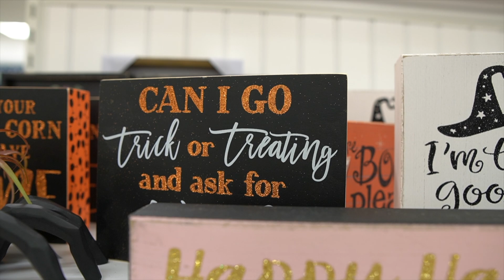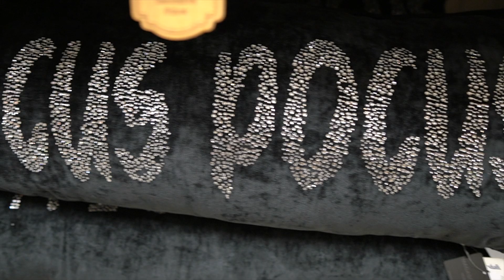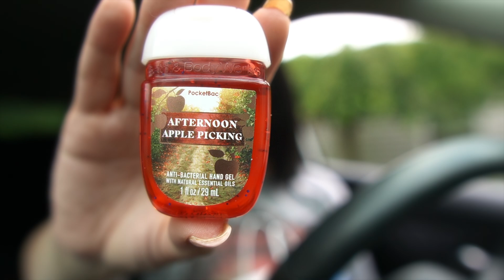HALLOWEEN HUNTING Marshalls & Bath and Body Works-LOST FOOTAGE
Lost footage! 🎃✨
I hope you enjoy this lost footage from last year‘s Halloween hunting. I always love watching these videos during the “off” season when im missing my Ber months a lkttle extra.